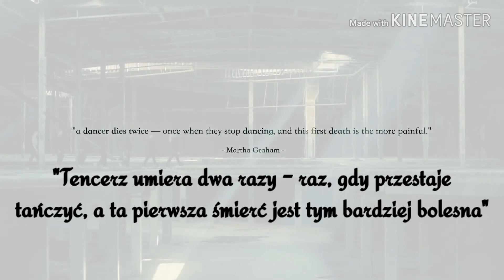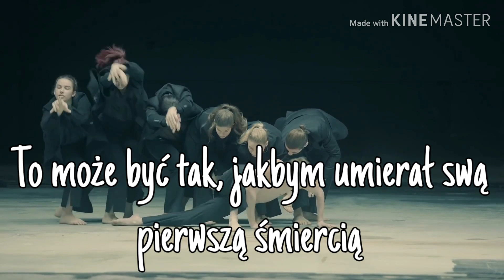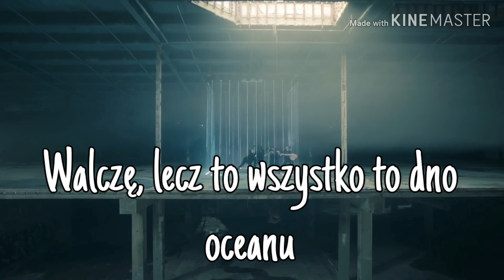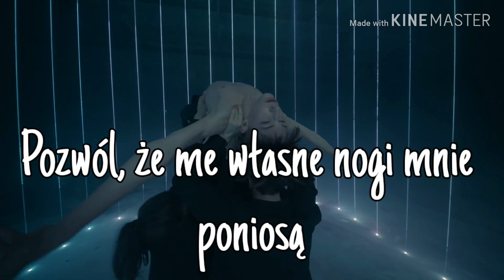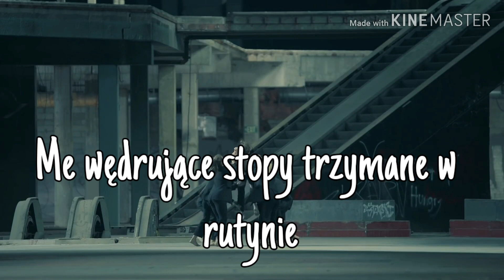| POLSKIE NAPISY | BTS - 'BLACK SWAN' / 'CZARNY ŁABĘDŹ'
Open ❤

🚫 Nie wyrażam zgody na powielanie moich tekstów na inne kanały i na portal tekstowo 🚫

❤ Nie zapomnijcie o subskrypcji! ❤